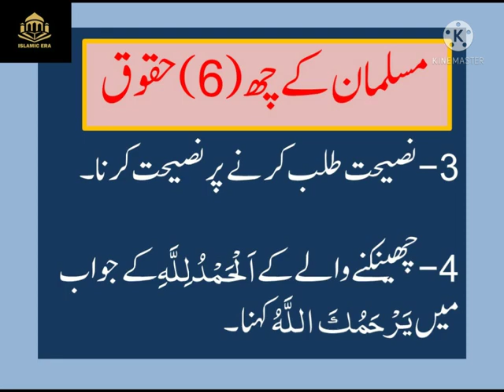Ek Musalman Ke Dosre Musalman Par Huqooq|6 Important Rights|Musalmano Ke Apsi Huqooq|Hadees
ILM KI KIRAN  is a motivational  channel where you will watch and receive all short videos base on islam   which are inspirational and motivational.The purpose of creating Ilm Ki Kiran is to create short moral videos which will bring you near to Allah.
In this video Sahih Bukhari hadees no 1240 and Sahih Muslim hadees no 5651 are presented